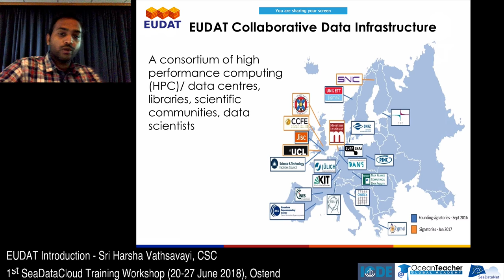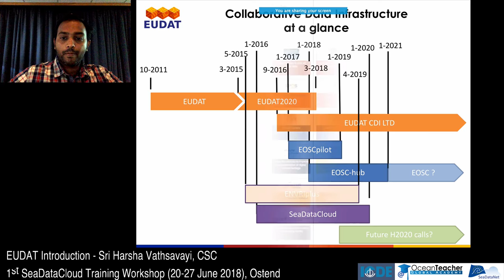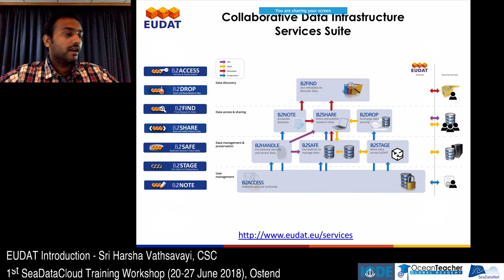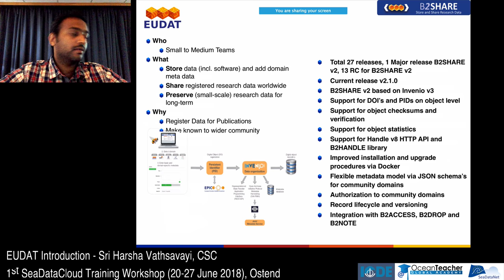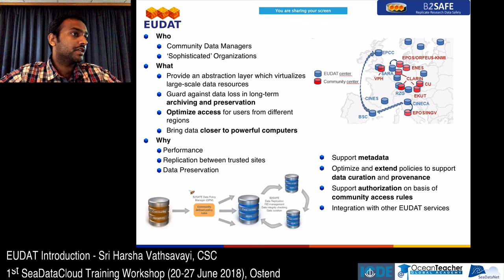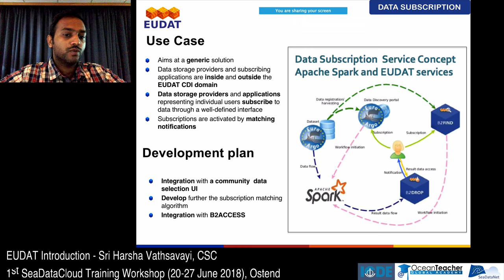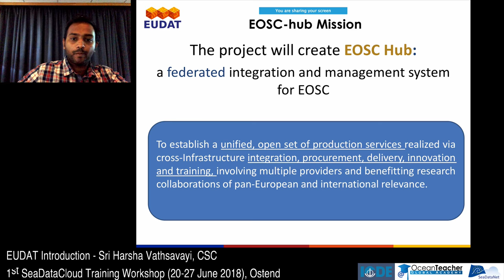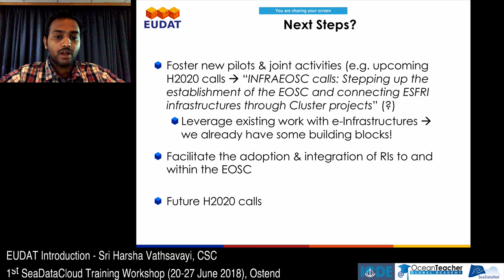SeaDataCloud - EUDAT Introduction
Sri Harsha Vathsavayi from CSC introduces about EUDAT project. This video is to be watched as a part of the SeaDataCloud 2018 course on the OTGA platform. This course aims to introduce SeaDataCloud, a powerful platform to share oceanographic data. Through the course, learners will be guided through various tools used in SDC, accompanied by hands-on sessions. Follow the link to see the course description, presentation slides and other reference materials.